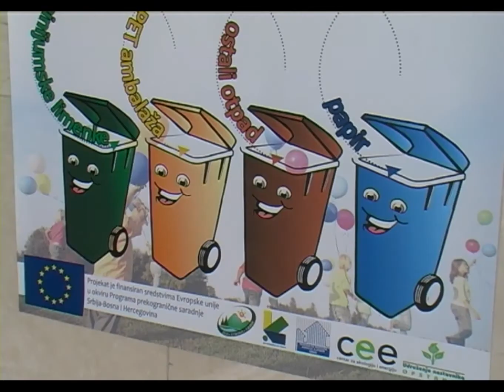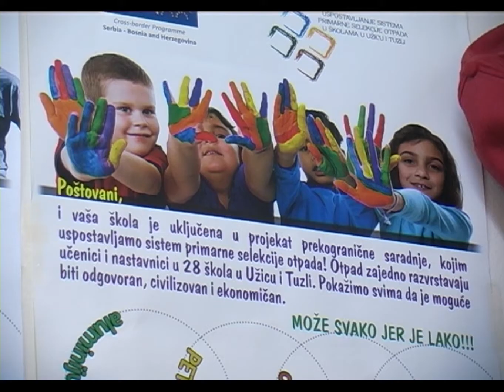Selekcija otpada - 21.03.2014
U Tuzli su danas prezentirani rezultati i ekefti projekta" Uspostavljanje sistema selekcije otpada u školama na području Tuzle i Užica". U realizaciji projekta koji je proveden u 28 osnovnih i srednjih škola učestvovalo je JKP „ Komunalac" Tuzla.

Dopušteno prenošenje videozapisa na ostale YouTube kanale uz potvrdu polaganja prava treće strane.